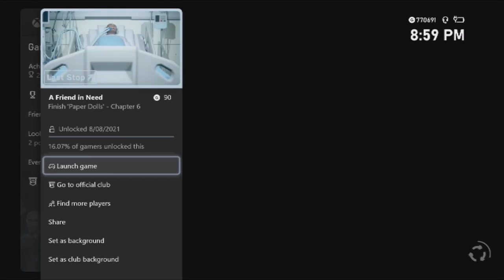Xbox one The last stop Paper dolls Part 6 John's story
This is part six of six parts of their story for the finale to make sense you will need to see everyone's story.